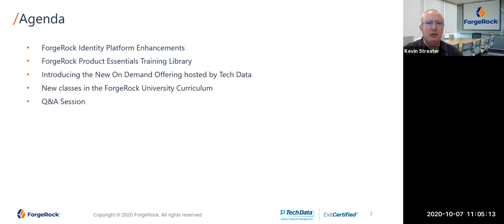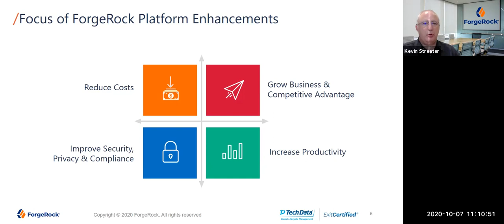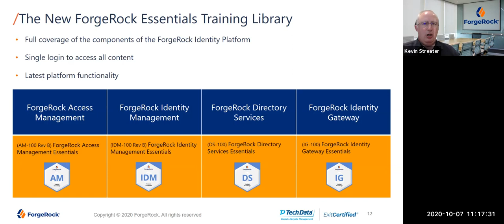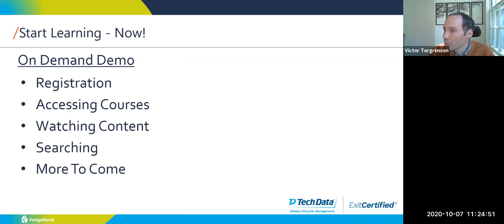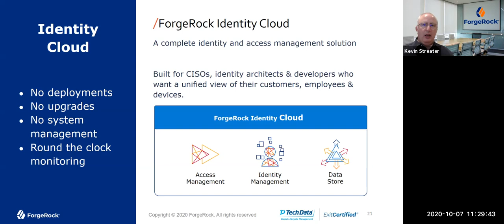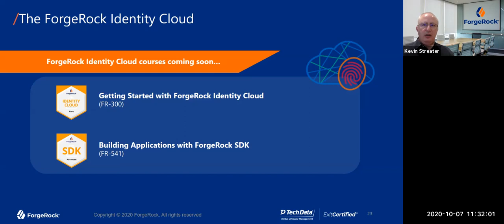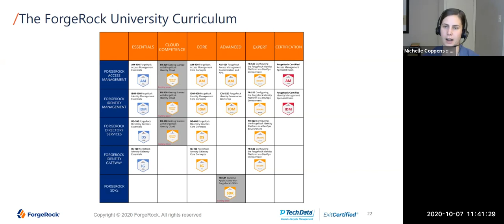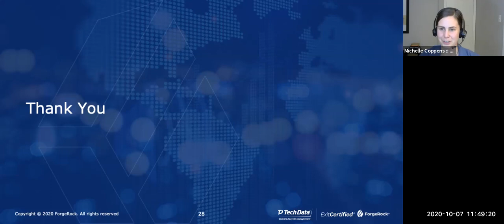ForgeRock Launches On Demand Training | ExitCertified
Refer a friend and get up to $100 Amazon gift card when they book training